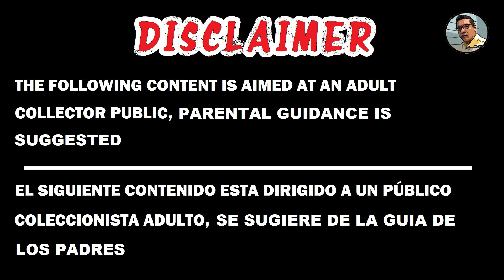TOP 31 | THE MOST BEAUTIFUL HALLOWEEN COSTUMES COLLECTION | HAPPY 31 OCTOBER 😈💀👿☠👹👻👺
00:00 Intro
00:20 Evil Queen
01:10 Scooby Doo Girl
01:45 Fire Fighter
02:30 Greek Goddess
03:00 Evil Nun
03:30 Cow Girl
04:20 Britney Spears
04:55 Patrick Bateman (American Psycho)
05:20 Pink Leopard
05:55 Cheerleader
06:40 Danger Damsel
07:25 Tigress
08:45 Buccaneer Girl
09:35 Santa's Helper
10:10 Freddy Kruegger
10:30 Pikachu
11:00 Maid
11:50 Demon Girl
12:20 Prisoner
12:50 Devil Girl
13:10 Police Girl
13:40 School Girl
14:20 Villager
14:55 Pizza Planet Girl
15:45 Chucky's Bride
16:30 Angel
17:00 Evil Nurse
17:50 Jessie (Toy Story)
18:40 Racing Girl
19:10 Maleficent
19:50 Paypal Me, Please
20:15 More videos